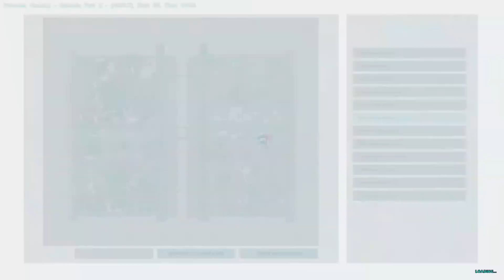Ark Genesis 2 - Resource Gathering and OP Dino Taming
Prepping for taming our first Gen2 Creature!!!

THANKS TO ALL MY SUPPORTERS! YOU MAKE THIS POSSIBLE!